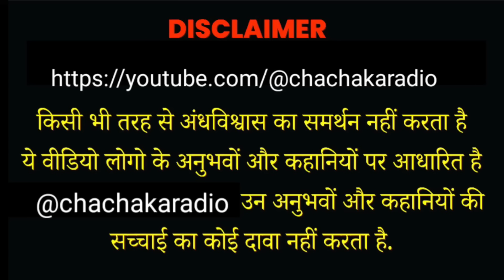Metro station - Mayur Vihar , Horror Story , Ghost Stories, Chachakaradio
Ram
Na jane kab kisko Kahan Aisa anubhav ho jaye
Related topic
metro station horror story, bhootiya station, bhoot pret ki kahani dikhao,